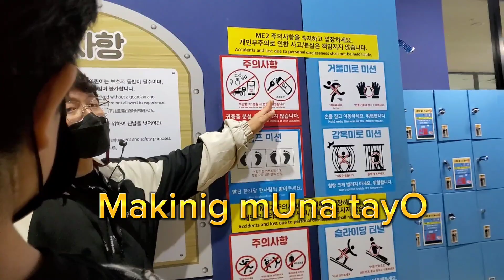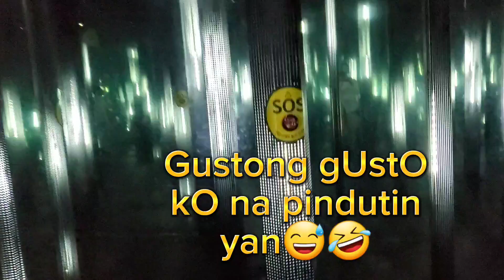Let's Play mga ka teampepe 🤗